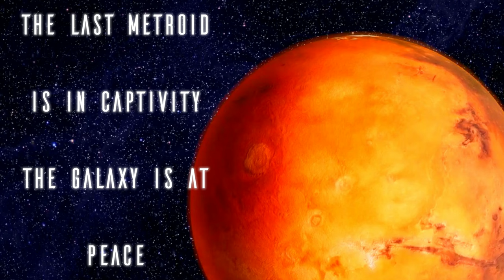Iceberg Super Metroid Truques e glitchs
Esse deu muito trabalho mesmo, mas finalmente eu acabei. Aqui eu vou deixar os links dos canais que eu utilizei os vídeos. Espero que todos gostem desse conteúdo e agora é seguir pro vídeo de halloween.

Canal do Yuri Salgadin, um dos maiores speedrunners brasileiros de SM. Tbm que eu tirei alguns trechos para o vídeo.

00:00 - Intro
1:50 - PowerBombs Super Beams
2:51 - Infinite e Double Bomb Jump
3:41 - Recoil Jump
4:16 - Crystal Flash
5:13 - Wall Jump
6:28 -  Lateral Bomb Jump
7:05 - Mockball e Speedball
8:17 - Fast Kraid
9:17 - X-Ray Damage
9:59 - Zebetites Skip
10:45 - Murder Beam
11:51 - Super Missele Gate
12:41- Golden Torizo
13:21 - Moon Fall
14:19 - Gravity Jump
15:44 - Spore Spawn Skip
16:34 - Full Halfy
16:58 - Portas Diagonais
18:23 - Short Shinespark
19:51 - Blue Suit
20:21 - Reverse Full Halfy
20:45 - Spike ou Spark Suit
21:39 - Baby Skip
22:11 - Time Beam
23:40 - Golden Torizo Code
24:55 - Agradecimentos